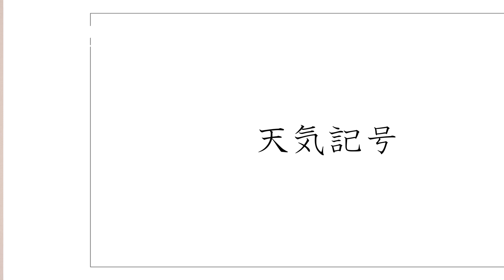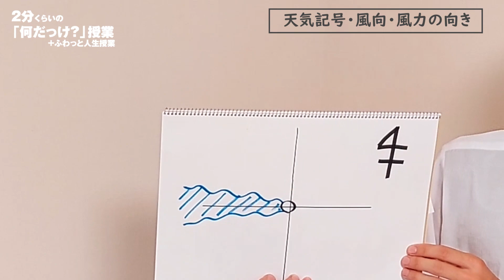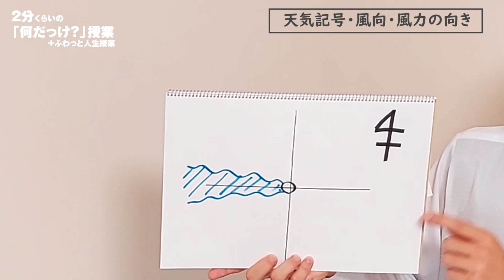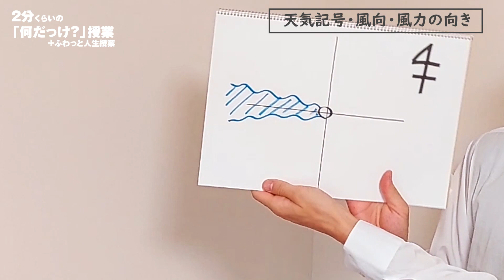天気記号・羽の向き・風向・風力の簡単暗記法【中学理科】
035雪と雨の天気記号は覚えやすい。雨はいやだな〜で真っ黒で、雪は、雪の結晶のように線が引いてある。イメージでは晴れが二重丸だけど、二重丸は曇りだよね。余談だけど、地図記号の二重丸は市役所ね。併せて覚えるといいですよね。だから語呂合わせは、市役所は曇り空。これでOK。「おっ、なるほど」と思ってもらえれば嬉しいです。で晴れが半分パッカーンの線。晴れの”ハ”と半分の”ハ”で覚えて見てるいいかと。快晴は丸だけなので、間違えやすいのは、晴れと曇りですよね。
という話をします。